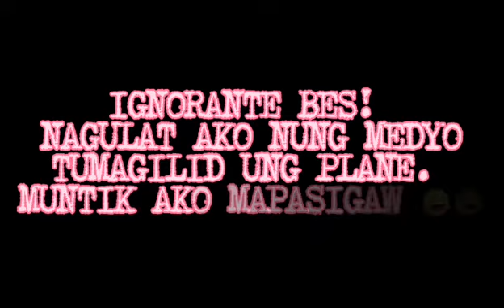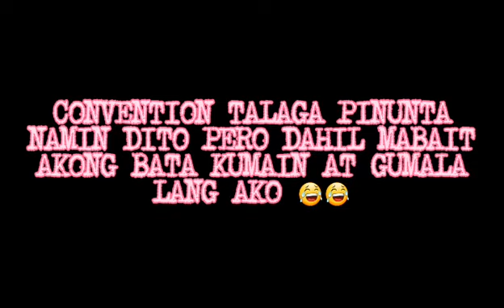GENSAN || FIRST TIME KO SUMAKAY NG EROPLANO || NAKAKATAKOT || NAKAKAHIYA! || MARY ROSE NAVERA